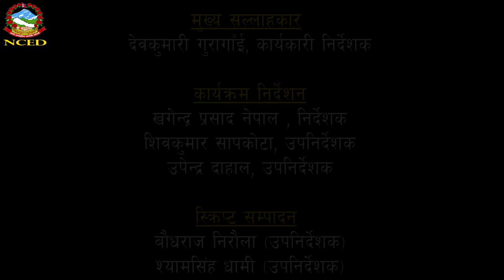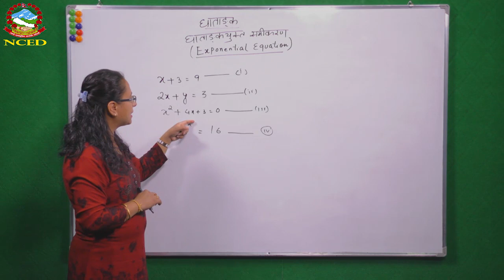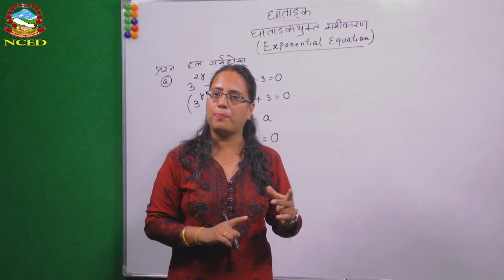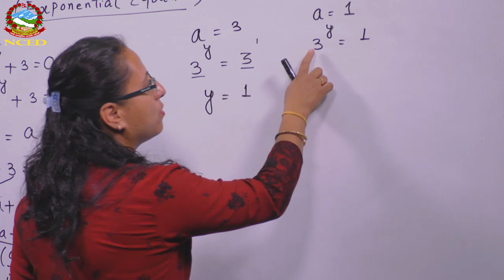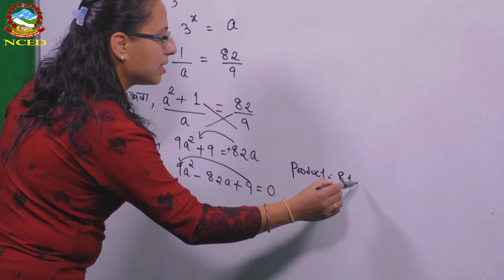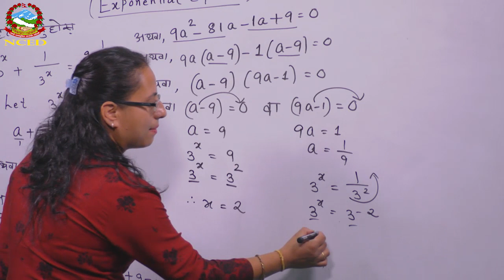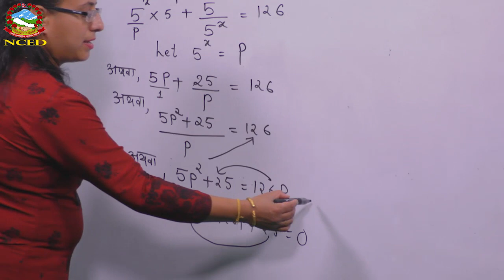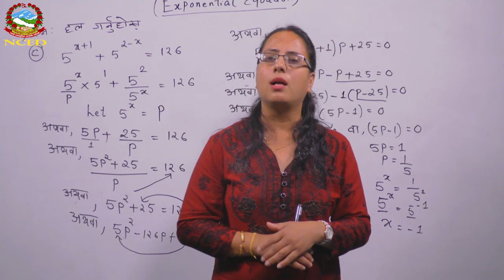Mathematics 2074 05 01 Exponential Equation